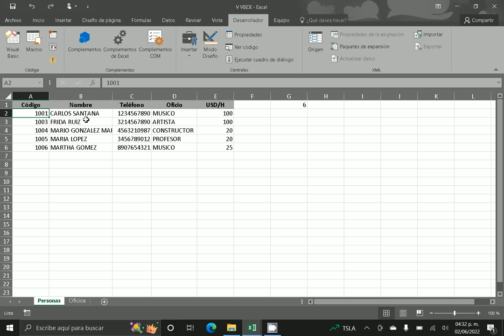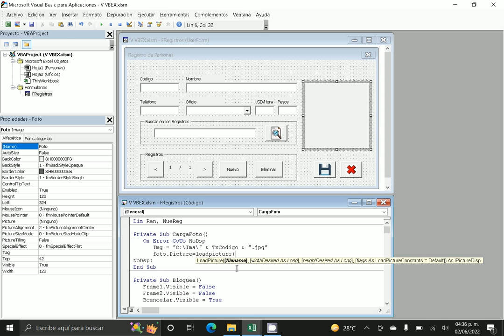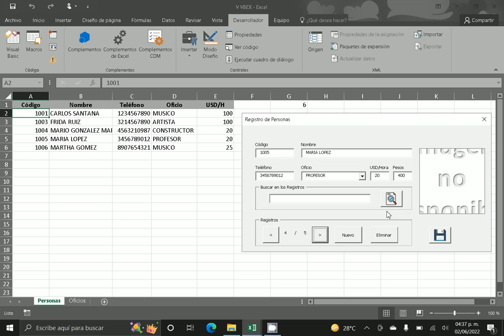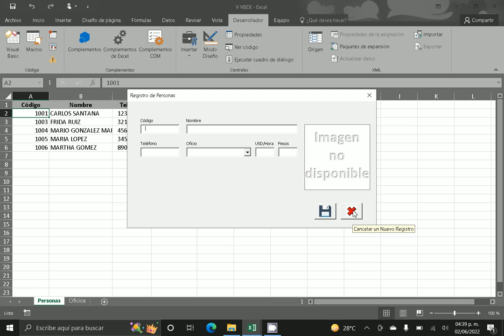Visual Basic Excel #9 Imagen, Insertar una foto para cada registro visto en el Formulario.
Programar el control Imagen para Insertar una Foto en el Formulario, que Corresponda con cada Registro almacenado en la Hoja.

Uso de: Foto, Imagen, image, On Error Goto, JPG, Concatenar, Picture, LoadPicture, Change, PictureSizeMode, Stretch, ControlTipText